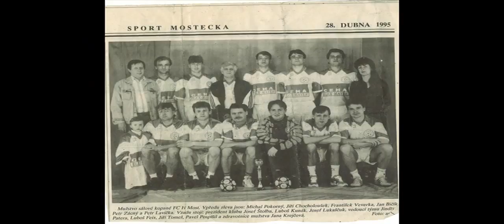Vzpomínky FCH Most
Jak šel čas